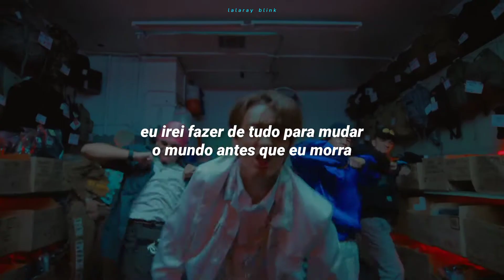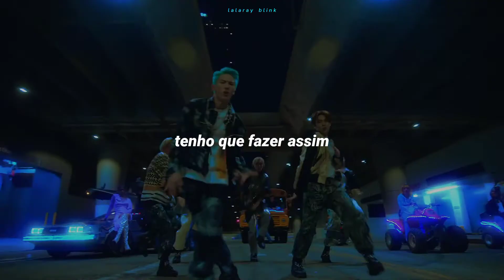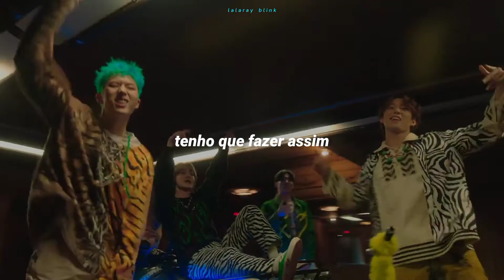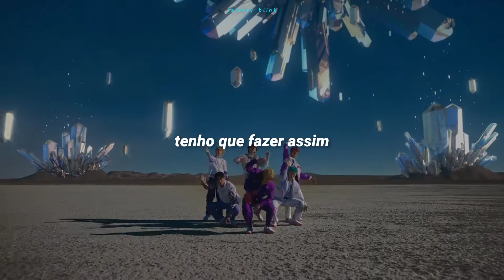P1Harmony (피원하모니) - DO IT LIKE THIS (TRADUÇÃO-LEGENDADO)